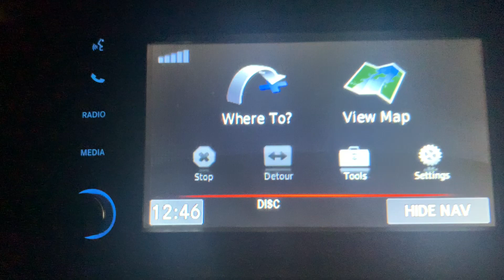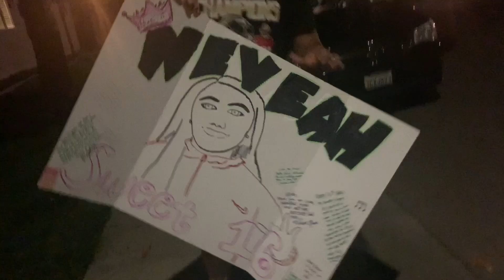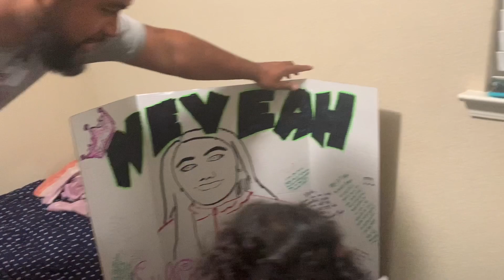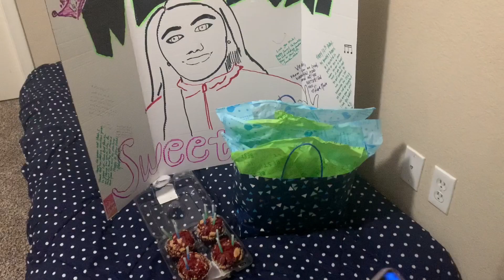Neveah’s Sweet 16!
5 27 ‘20 Wednesday || Made it within the 1st hour of Veah’s Bday! Hahaha! Happy Sweet 16!!